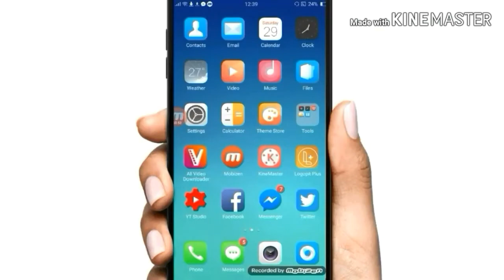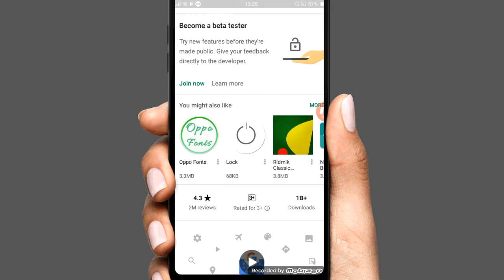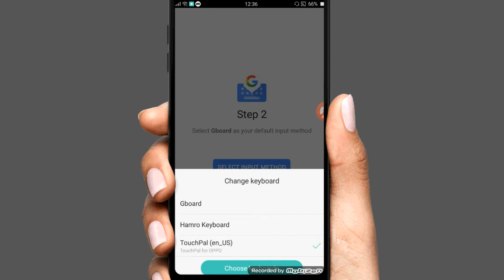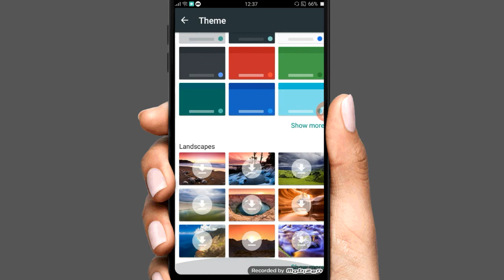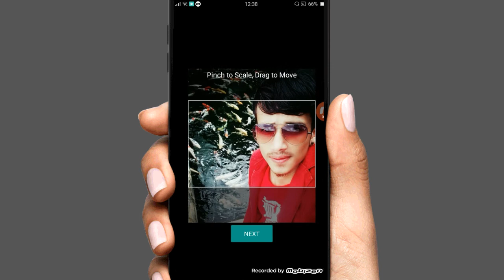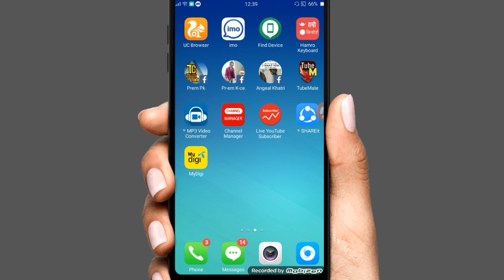how to set photo keyboard in nepali||how to set photo in android keyboard ||BY Technical pk.com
नमस्कार साथीहरू आज्को यस भिडियोमा हामिले हाम्रो मोबाइलको keyboard मा आफ्नो photo लगाउने भने बारेमा सिकाय्को छु आसा छ हजुर्हरुले नी यो भिडियो को मद्दत ले आफ्नो मोबाईल मा आफुलाइ मन प्ररेको photo लगाउन सक्नुहुनेछ ||

highlits nepal